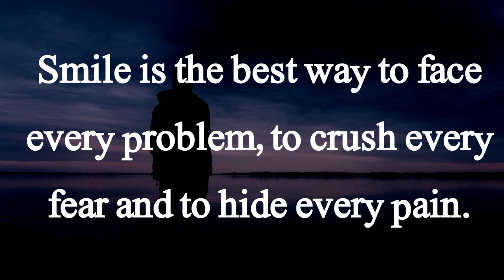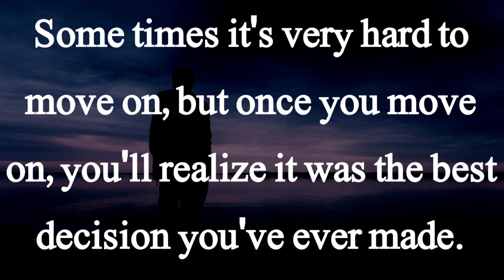Power Full Psychic Facts About Human Psychology